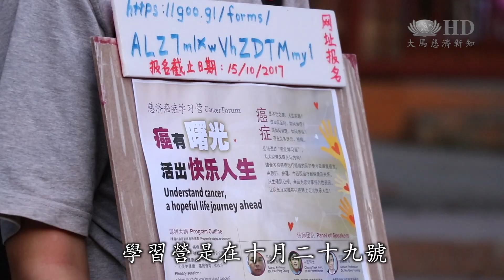喚醒癌症有曙光 癌友入人群宣導 [HD]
雪隆癌友互助會即將在10月29日舉辦【癌有曙光學習營】，地點在吉隆坡慈濟靜思堂。活動邀請到多位癌症科專家、醫護人員和營養師分享，提供關於癌症的正面訊息，而活動進行前，志工們已經緊鑼密鼓展開籌備，並走入人群宣傳。目前報名人數已經突破1千6百人。

每個月的第二個星期日是癌友互助會聚會日。這一次，志工要在公園宣導【癌有曙光學習營】。

癌友互助會關懷組長  管曼禎 Kuan Mun Jen
大家都來動起來
是因為癌友互助會
有這個學習營
學習營是在十月二十九號
可是我們想凝聚癌友的力量
大家共同來做家有喜事
做一樣事情
這樣呢很多人都參與宣導
而且都是癌友
還是關懷組員湊在一起的

志工群中有來自人醫會也有的是癌友，當中有人第一次入人群宣導。

癌友互助會成員  李協檉 Lee Hock Sim
被拒絕了 再繼續派
還是再繼續派（傳單）
因為不一定
十個里面總有一兩個可以接受
當你接受你的信心又回來

志工分享自身經歷，希望破除大眾對癌症迷思。

癌友互助會 志工  黃玉萍 Wong Yoke Pin
我要把這個資訊傳達給那些大眾知道
不只是大眾
還有一些病患他們不能走出來的
他的家人可能可以傳達給他知道
所以我覺得那是一個很有意義的工作

會眾 辜秀冬 Rita Koh
我覺得這個活動（學習營）很不錯
很好 因為它是整個配套的
從開始預防然後飲食方面
然後怎樣去面對
怎樣克服  怎樣去接受
要是有遇到這個病況的時候
我們做人要怎樣去接受它

慈濟癌友互助會提工癌友互動關懷平台，透過舉辦一日研習營，期許普羅大眾能正確認識醫療訊息。

大愛新聞 真善美志工 陳金香 楊文輝 馬來西亞 報導